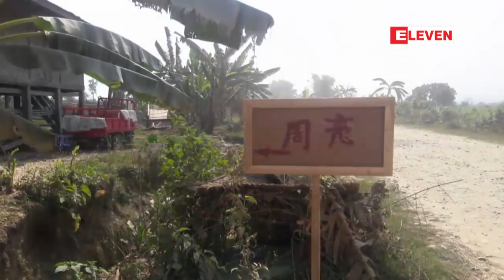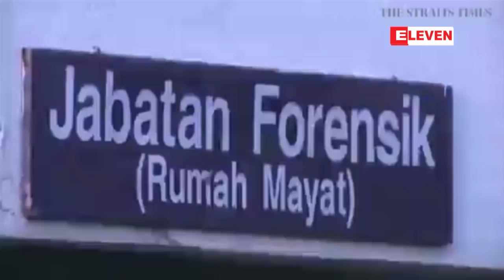မတ္လ ၁၅ ရက္ေန႔ နံနက္ခင္းသတင္းအစီအစဥ္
■ ျမိဳ႕ေဟာင္းမ်ားထိန္းသိမ္းရန္အေရးႀကီးသလိုႏိုင္ငံတြင္ လူဦးေရတိုးပြားေနမႈေၾကာင့္ ျမိဳ႕သစ္စီမံကိန္းမ်ားကို ေရွာင္၍ရမည္ မဟုတ္ေၾကာင္း ႏုိင္ငံေတာ္၏ အတိုင္ပင္ခံပုဂၢိဳလ္ ေျပာၾကား

■ ဗိုလ္ခ်ဳပ္ျမင္းစီးေၾကးရုပ္ကို မတ္၁၇ရက္ေနာက္ဆံုးထားေရႊ႕ေျပာင္းေပးရန္ကရင္နီျပည္လူငယ္မ်ားအင္အားစုက အသိေပးစာထုတ္ျပန္ၿပီးေနာက္ ေၾကးရုပ္ထားရွိရာ ကႏၵာေဟဝန္ပန္းၿခံအား လုံၿခံဳေရးတုိးျမွင့္ေန

■ ကင္ဂ်ဳံနမ္ကိုလုပ္ၾကံမႈျဖင္႔အမႈရင္ဆိုင္ေနရသည့္ ဗီယက္နမ္အမ်ဳိးသမီး၏အမႈရုပ္သိမ္းေပးရန္ ေလွ်ာက္လဲခ်က္ ပယ္ခ်ခံရ

■ မေလး႐ွားႏိုင္ငံပါဆီယာဂူဒန္ေဒသတြင္ ဓာတုအဆိပ္သင့္မႈမ်ားပိုမိုဆိုး႐ြားလာ၍ စာသင္ေက်ာင္း ၁၀၀ေက်ာ္ကို ပိတ္ထားရ

အစရွိတဲ့သတင္းေတြအျပင္ ျပည္တြင္းႏွင့္ႏိုင္ငံတကာ သတင္းေတြပါဝင္ပါတယ္ ။